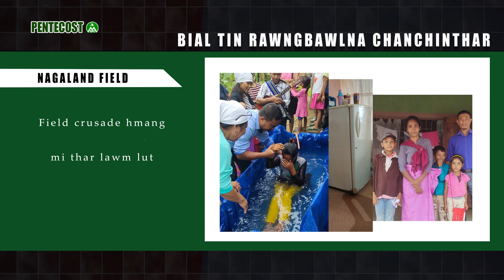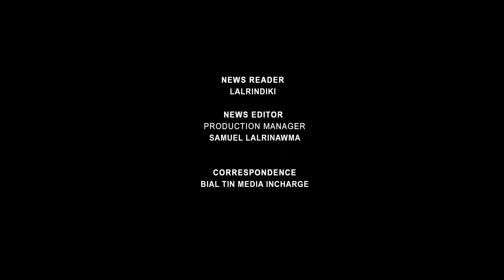Kar tawp news | 21st May, 2022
Anchor- Lalrindiki